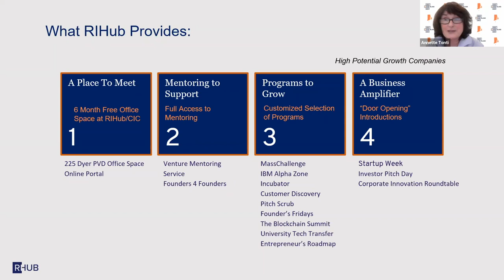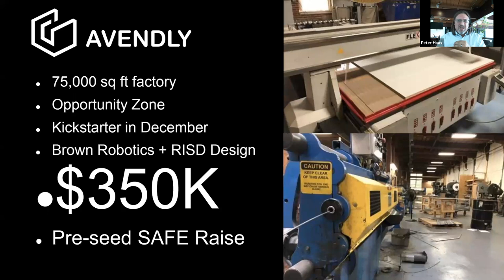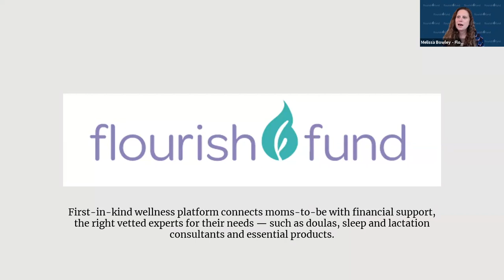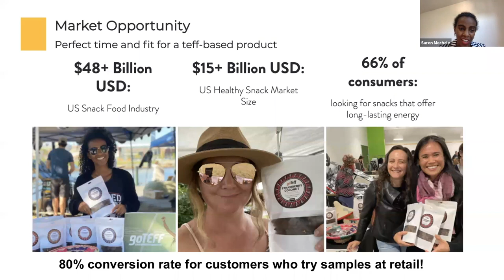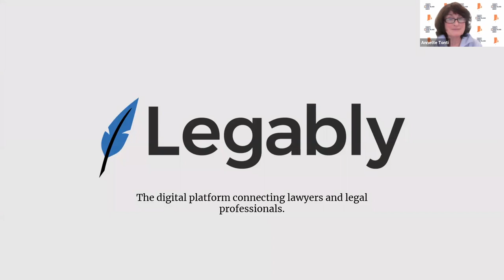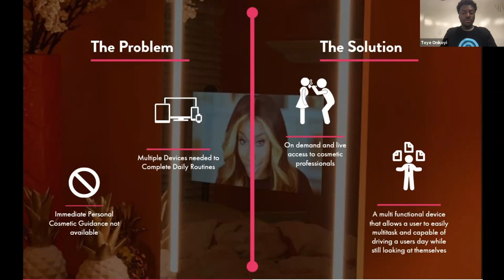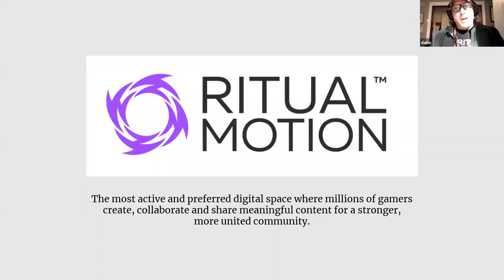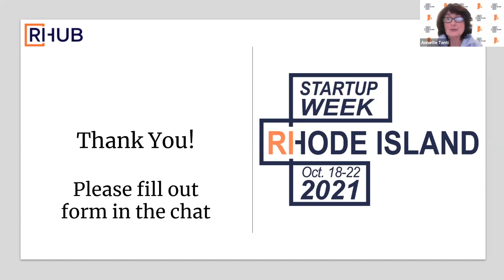RI Startup Week 2021: The Lively Pitch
20 local Startups, each with 3 minutes to pitch. And...GO!